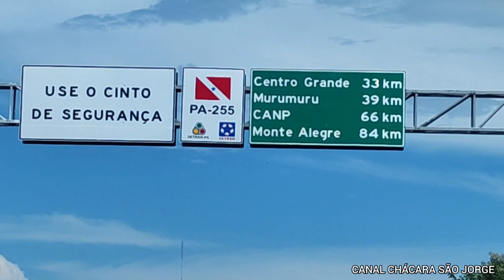DE SANTARÉM A SANTANA DO TAPARÁ! PASSAMOS POR COMUNIDADES RIBEIRINHAS AS MARGENS DO RIO AMAZONAS!